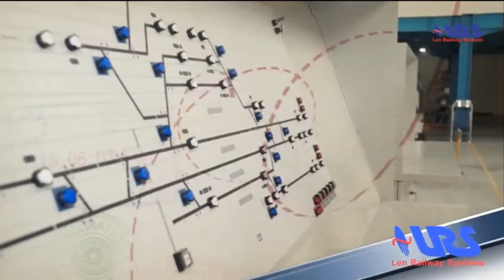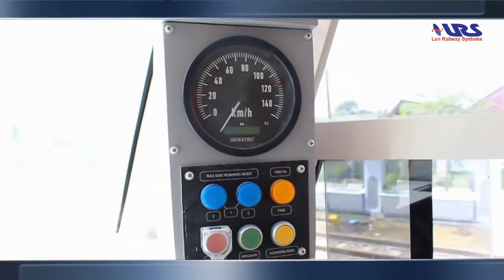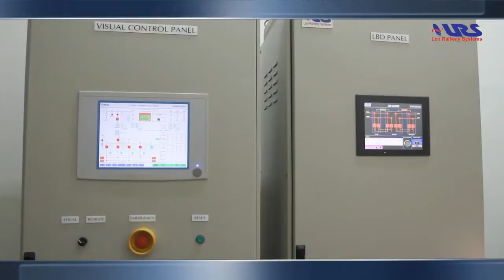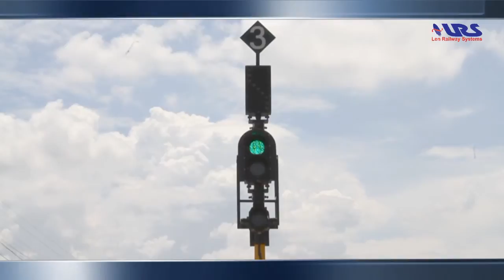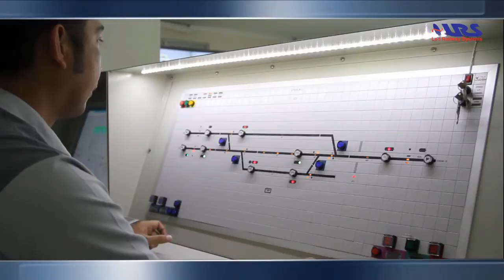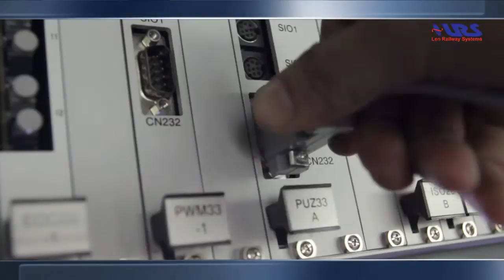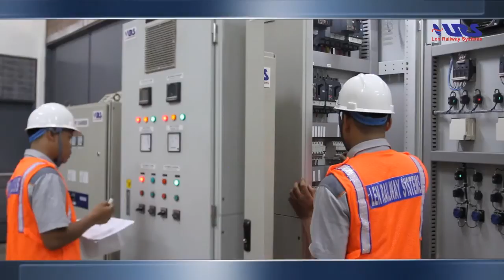Len Railway Systems (LRS) Company Profile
PT. Len Railway Systems is a subsdiary of PT Len Industri (Persero). Located in Bandung, West Java, Indonesia.

PT. Len Railway Systems is a company engaged in the focus of Railway Signaling Systems, Traction System, Substation Systems, and Telecommunication Systems. Supported by experienced experts in their fields and internationally certified (IRSE license).

PT. Len Railway Systems is always ready to provide quality on demand customer, competitive price and best service. PT Len Railway Systems operate with international quality standards and continually forming Strong supply chain.